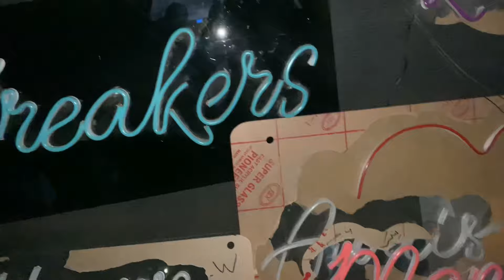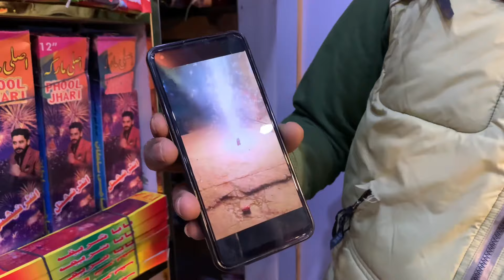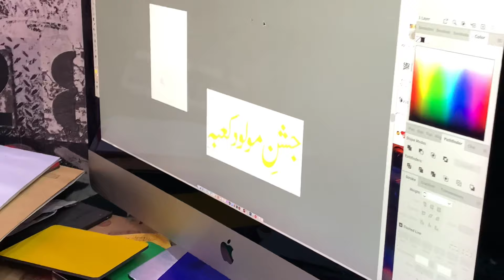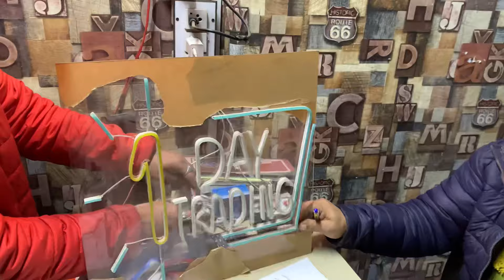Jashan Mein chot bhai ka I phone Xs choro ho GAYA•••Chot bhai emotional 😢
Hello Everyone!👋
We will be uploading travel, Fun and Amazing Vlogs
Hopefully we will be uploading daily content📸

hope enjoyed this video
hit.likes